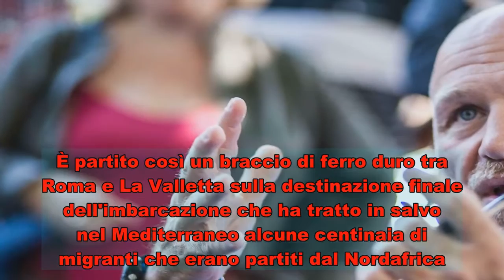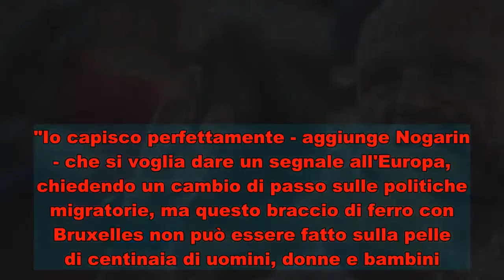Nogarin e il post poi rimosso: "Aprire porto di Livorno per nave Ong"